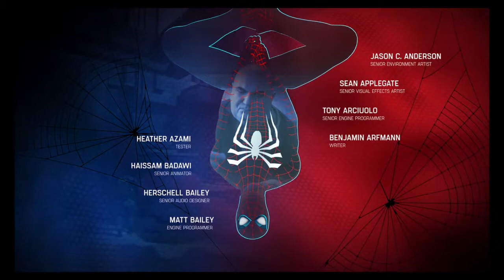Marvel's Spider-Man PS4 Dr Otto Octavius Final Boss (No Cutscenes) Ending